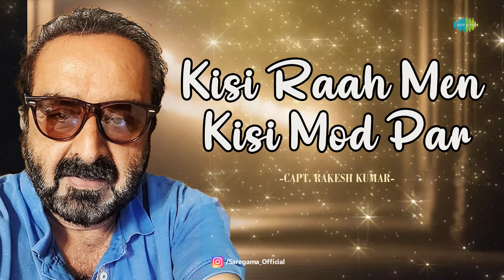Kisi Raah Men Kisi Mod Pari | Capt. Rakesh Kumar | Hindi Cover Song | Saregama Open Stage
Saregama Open Stage brings you a new cover version of one of the most iconic song "Kisi Raah Men Kisi Mod Pari" by Capt. Rakesh Kumar.

Original Credits -

"Artist: Lata Mangeshkar, Mukesh
Music Director: Kalyanji-Anandji
Lyricist: Anand Bakshi"

Recreation Credits -

Singer - Capt. Rakesh Kumar